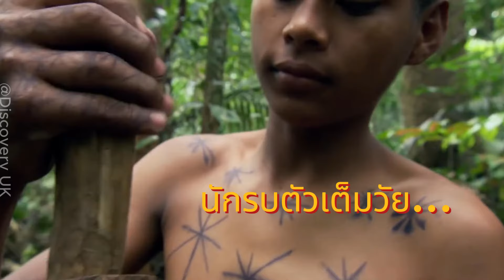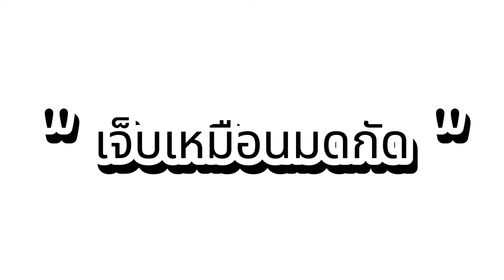เป็นผู้ใหญ่มันเจ็บปวดขนาดไหน? | พูดสิ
ใครชอบไม่ชอบยังไง อยากให้พัฒนาตรงไหน เม้นมาบอกกันหน่อยนะครับ จะพยายามพัฒนาให้ดียิ่งๆขึ้นไป...

ขอบคุณผู้ติดตามที่ให้โอกาสช่องเล็กๆช่องนี้ด้วยนะครับ ผมนี่โคตรปลื้ม